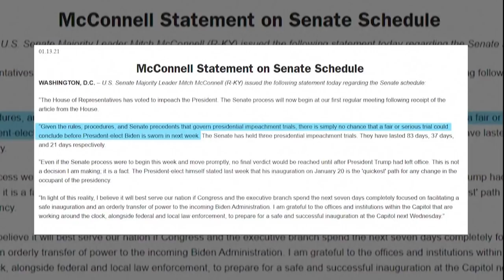【众议院二度弹劾特朗普 共和党暗示卸任前不审讯】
美国爆发国会骚乱，各界都把罪魁祸首的骂名指向总统特朗普，而这名狂人总统在卸任前夕，成为了美国史上第一位遭到两次弹劾的总统。不过，参议院却表态，不会在特朗普卸任前举行听证会。